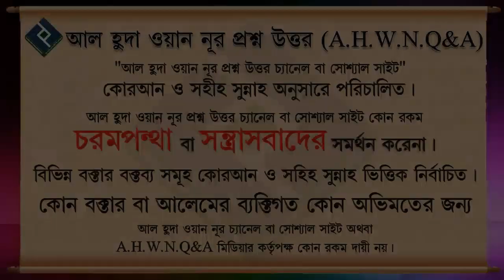সলাতে মহিলাদেরকে কি হিজাব এর ভিতরে চুল খোলা রাখতে হবে ᴴᴰ┇শাইখ সাইফুল্লাহ আল মামুন মাদানী